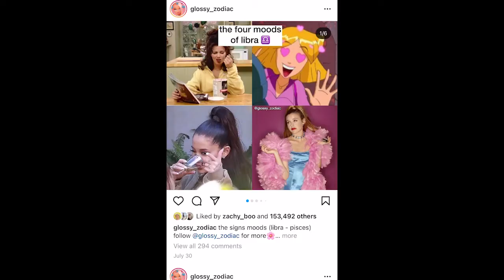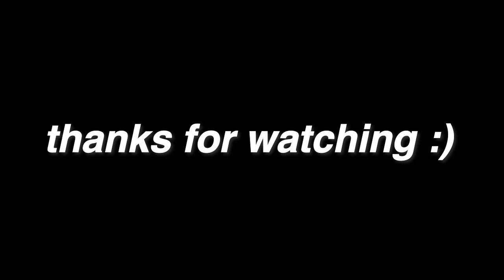Dressing Like Zodiac Signs: What the Zodiac Signs Would Wear + Styling Each Zodiac Sign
in this video I will be styling each of the 12 zodiac signs in an outfit that I put together based on the traits and characteristics of each sign!!  this video was so much fun to make bc I love all things astrology + fashion!